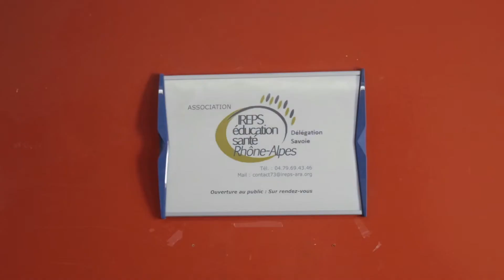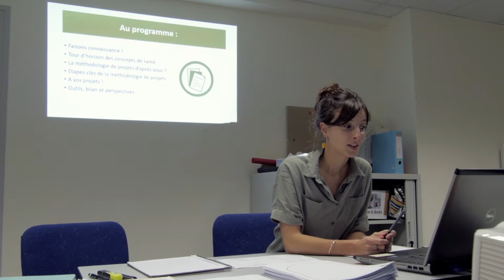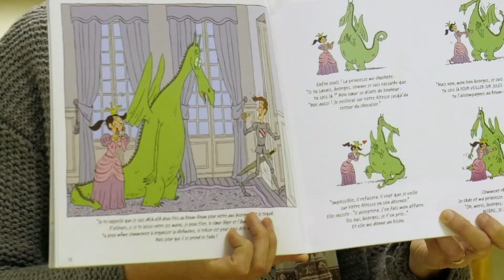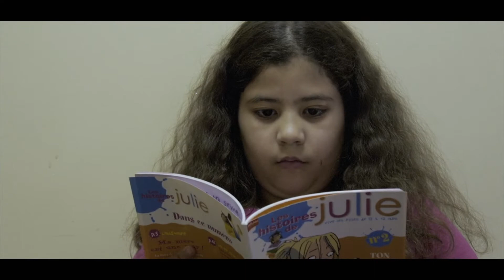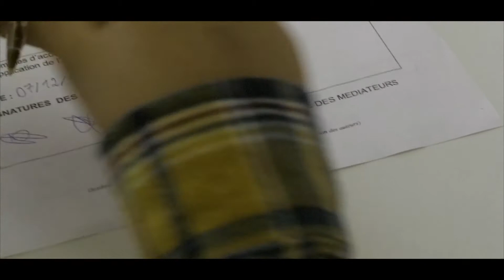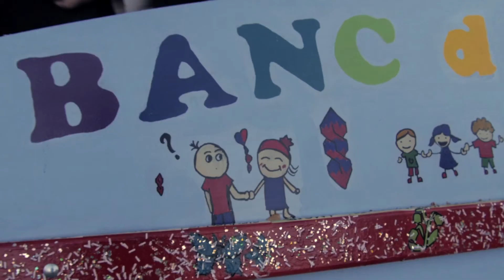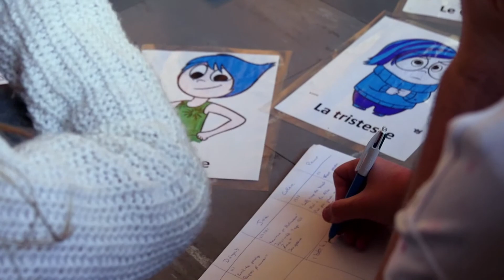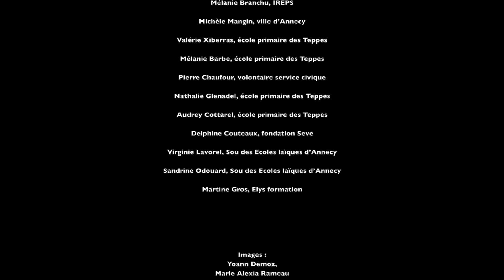Le développement des compétences psychosociales des enfants de 7 à 12 ans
Réalisée par l'IREPS Auvergne-Rhône-Alpes, cette vidéo rend compte d'un projet de recherche intervention visant le développement des compétences psychosociales (CPS) des enfants de 7 à 12 ans, dans et hors l'école, dans le quartier de Novel-Teppes à Annecy (Haute-Savoie).

Ce projet de recherche intervention a parallèlement été mené sur 5 sites en région Auvergne-Rhône-Alpes, entre 2013 et 2018.

Pour en savoir plus :
- Le site de l'IREPS ARA : ireps-ara.org
- Twitter et Facebook : @irepsara